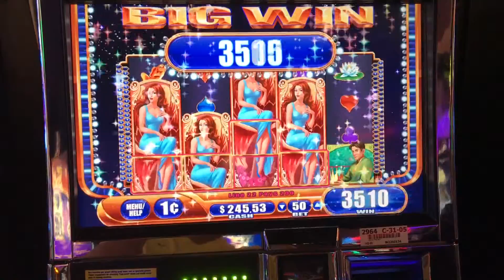Thumbelina Line Hit Big Win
Recorded: Harrahs Casino
Location: San Diego
Denomination: Pennies @ $0.50